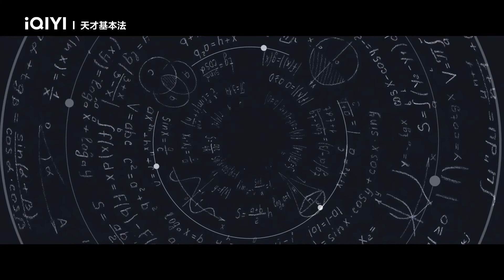《天才基本法》| 先導預告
🎎演員：雷佳音、張子楓、張新成

👀集數： 34集／每集長度45分鐘

劇情介紹:
講述了少女林朝夕由於長期仰望父親老林和初戀裴之兩位數學天才，從而悄悄掩埋了內心對於數學的熱愛，直到經歷了雙時空之旅，她迸發出了超越想象的力量。在老林的引領以及裴之的幫助下，林朝夕重拾信心，與夥伴們並肩作戰，為了追尋真理與愛而拼盡全力。